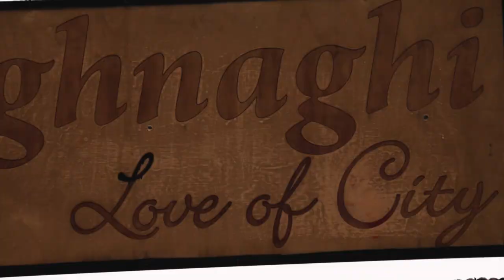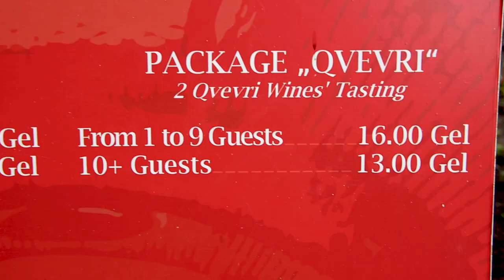8,000 Year-Old Wine Tasting! UNFORGETTABLE Journey Through Kakheti, Georgia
Embark on an unforgettable journey through Kakheti, Georgia 🇬🇪, the birthplace of wine! Our adventure begins in the scenic town of Sighnaghi, where stunning views and the taste of local 'Churchkhela' captivate us.

In the heart of Kakheti, we explore a wine cave, sipping traditional Georgian wine 🍷 crafted using the same technique as 8,000 years ago 😱 Our visit to the Nekresi Monastery starts off a bit chaotic but the final views and experience more than makeup for it!

🍇 Stumbling upon a picturesque vineyard bursting with vibrant poppies and the fairytale-like Gremi's Archangels Complex, this journey is more than a getaway from Tbilisi; it's a dive into Georgia's vibrant culture and history.

Enjoyed the ride? Leave a comment about your favorite moment!

✚ GIMBAL (Smooth Footage)